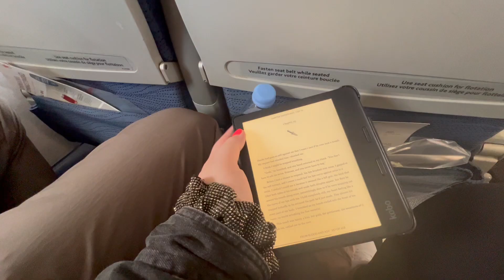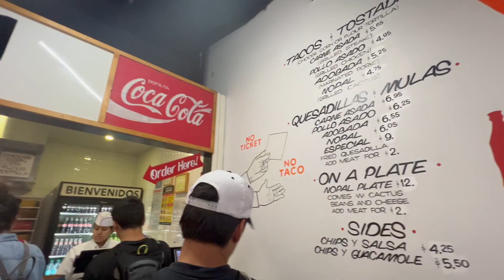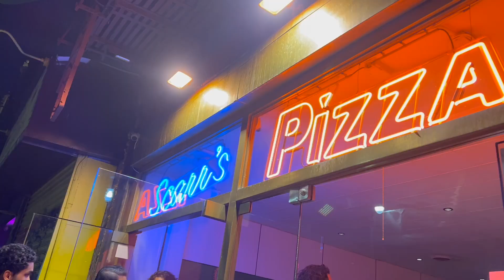come with me to nyc for our 10 year anniversary!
Welcome back friends! Come to New York City while I celebrate my 10 year anniversary :) I'm showing you what we eat when we visit nyc, what to do in nyc, and what it's like travelling in a larger body while on a health journey. Thanks for following along!

xo, Abby

UberEats - Get $10 off your first order with code: eats-abbyb4820ue